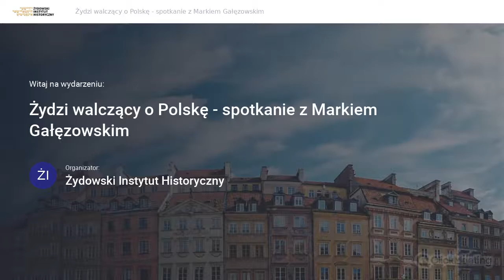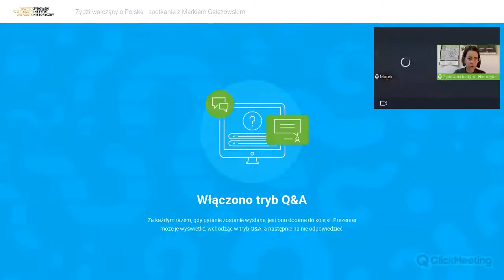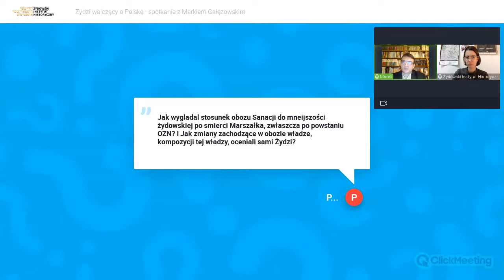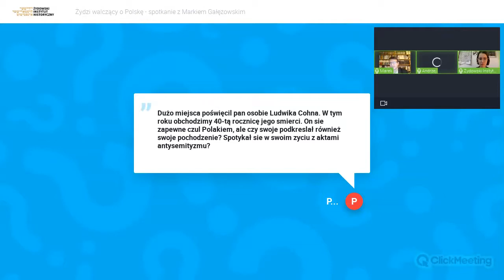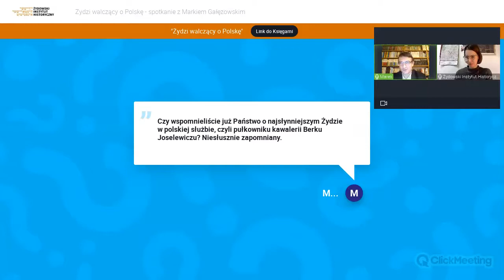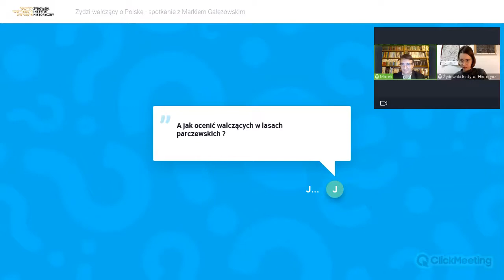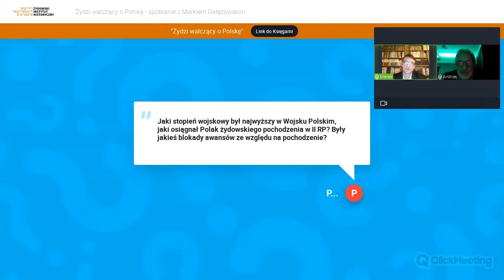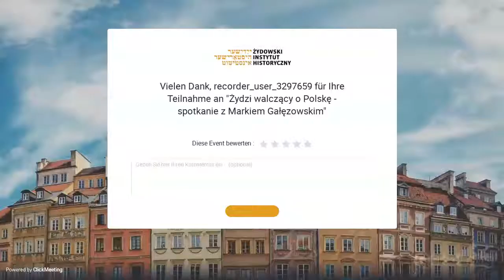Żydzi walczący o Polskę | rozmowa z autorem książki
spotkanie online z cyklu Czwartki na Tłomackiem wokół książki „Żydzi walczący o Polskę”. Z autorem, prof. Markiem Gałęzowskim rozmawia prof. Andrzej Żbikowski.

„Uważali sprawę polską za swoją własną. Ramię w ramię z Polakami bili się o niepodległość. Walczyli i umierali za kraj, który kochali. Dzielili naszą radość ze zwycięstw i gorycz porażek. Czy o tym pamiętamy?”.

Pytanie to stawia profesor Marek Gałęzowski w książce o Żydach walczących w polskich siłach zbrojnych od XVIII do XX wieku, którą opublikowało Wydawnictwo Znak. Patronem publikacji jest Żydowski Instytut Historyczny.

W czasie spotkania z prof. Markiem Gałęzowskim rozmawiać będzie prof. Andrzej Żbikowski, kierownik Działu Naukowego Żydowskiego Instytutu Historycznego.

Zobacz książkę w Księgarni na Tłomackiem